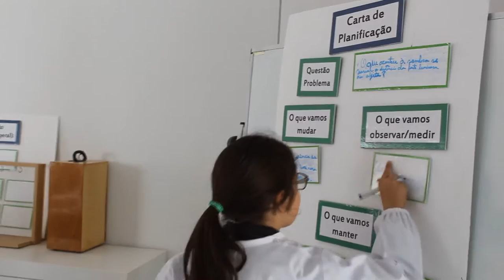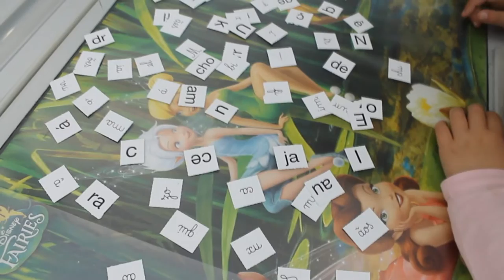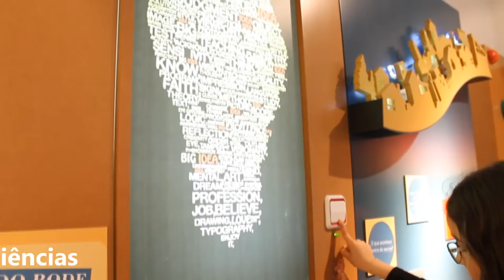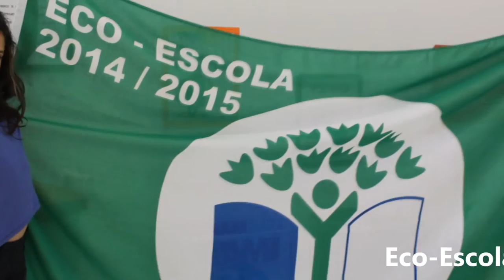Escola Ciência Viva (ECV) - Vila Nova da Barquinha